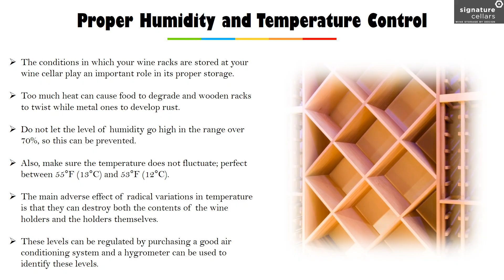How Can I Maintain My Wine Cellar Racks to Ensure Long-Term Durability?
Watch this presentation to find the best tips for the maintenance of wine cellar racks in Australia by top-rated experts.